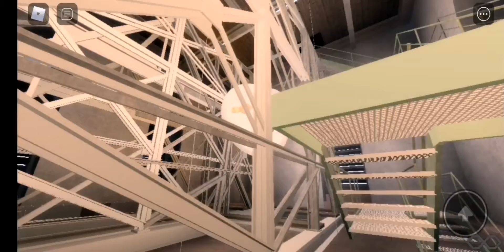HAMBURG: Glocken der Evangelisch Lutherischen Petrikirche